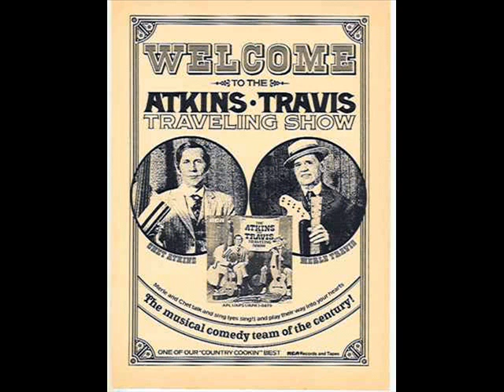Chet Atkins, Merle Travis "Muskrat Ramble"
Posted by special request!